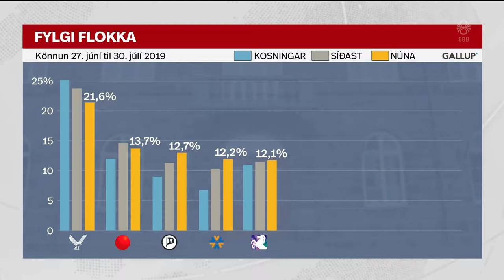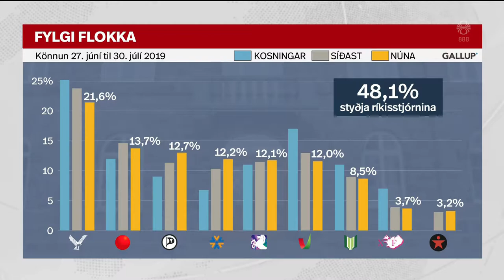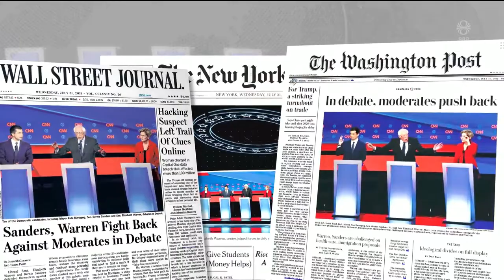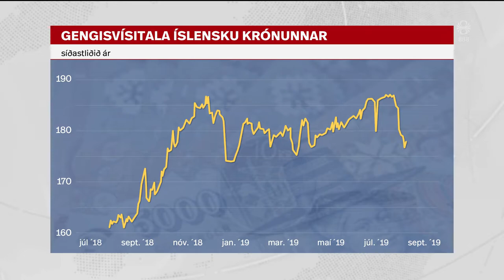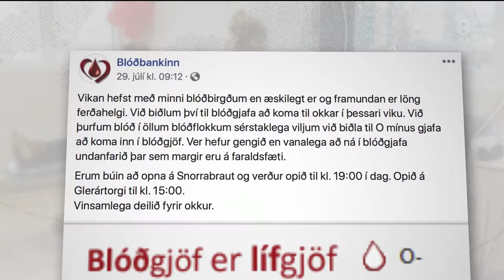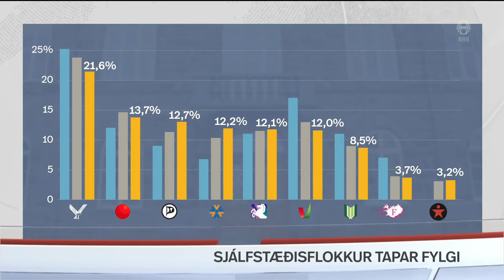Fréttir - 31. júl 2019